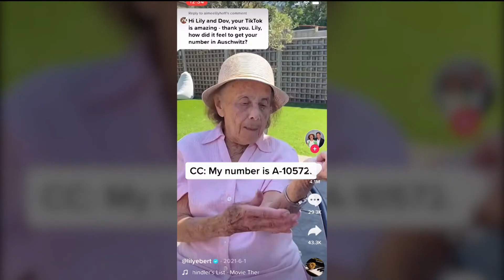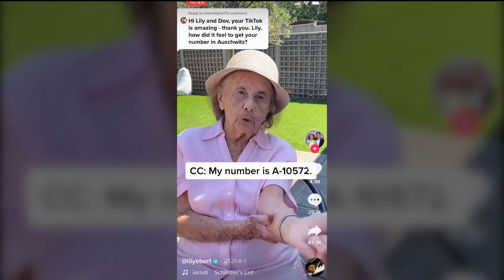Holocaust survivors' stories told in art exhibition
The portraits of seven remarkable Holocaust survivors are now on display at the Palace of Holyrood House. The exhibition was commisioned by Prince Charles and tells the stories of those who lived through the Holocaust while also serving as a memorial to the six million men, women and children who lost their lives.